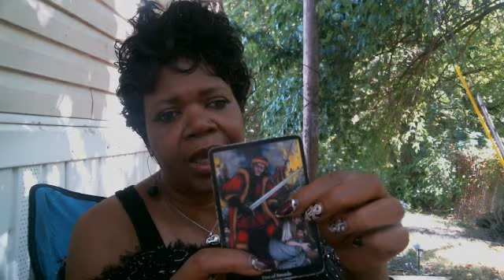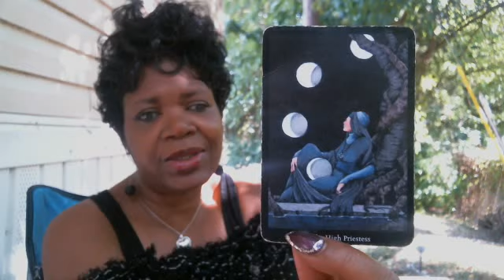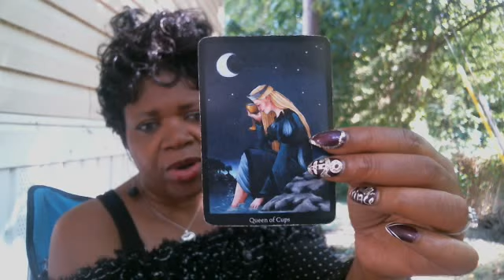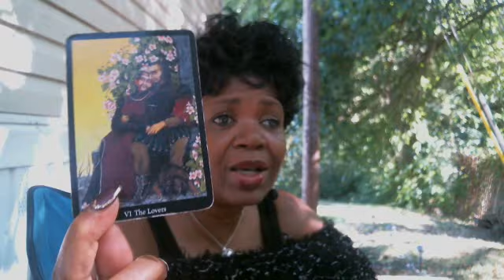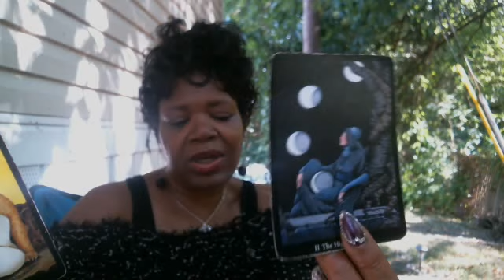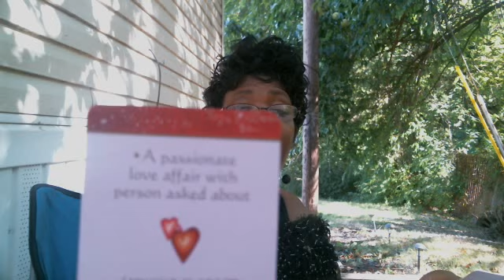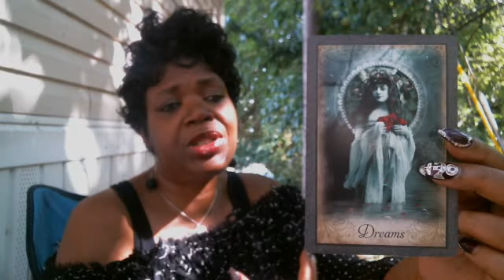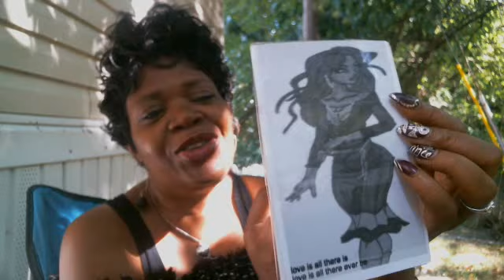SAGITTARIUS SEPTEMBER 2016 GEN & LOVE (SOME NEWS) FILMED 8/26/16